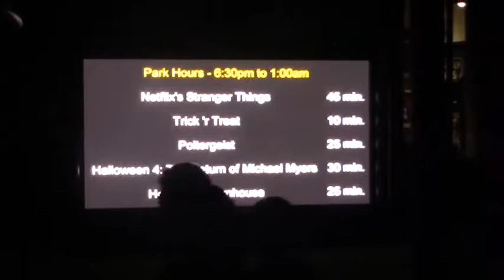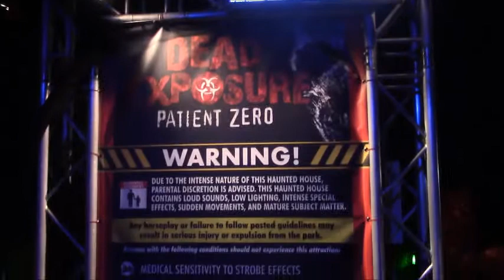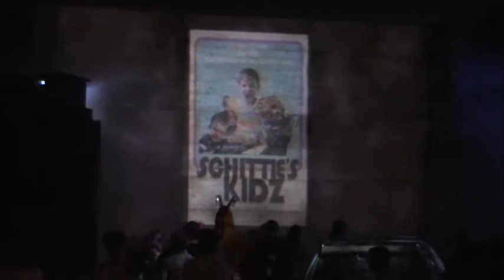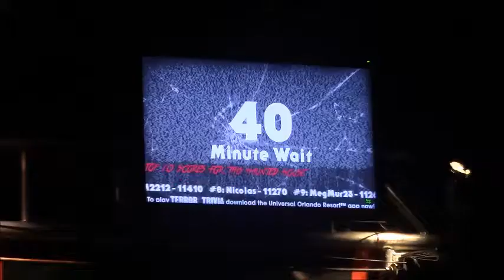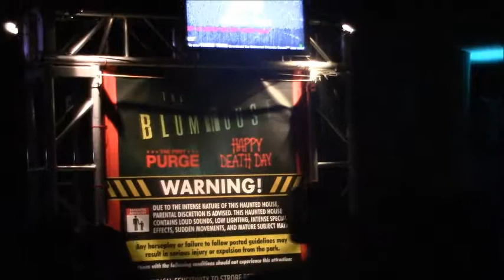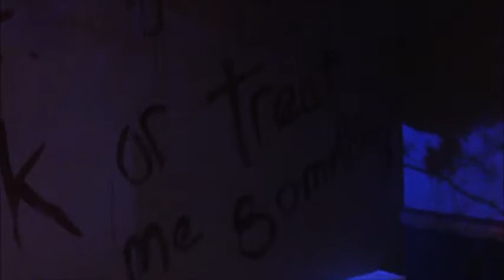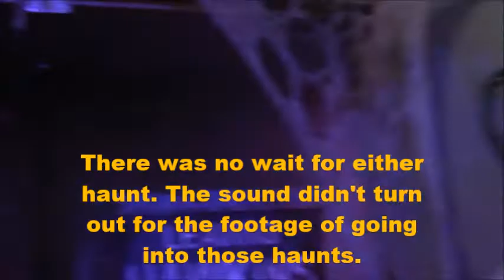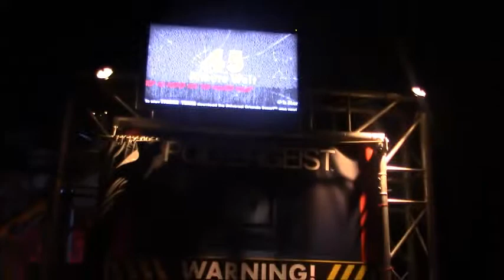Universal Studios Orlando Halloween Horror Nights 28 Haunt Challenge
Today, we are at Universal Studios for one of the last nights of Halloween Horror Nights 28! On this particular night I wanted to see if I could make it through all 10 Haunted Houses without using express pass. Up to this point I had attended several nights but had not yet made it through all 10 houses in a single evening. Will I make it through tonight?

Sadly, Halloween Horror Nights 28 is now over :(. Luckily, I was able to attend several times this past season including a final visit on Devils Night 2018!

This particular night was actually added on as an additional date due to high demand! Fortunately, it ended up having a fairly light crowd, most likely due to people not knowing it was open.

On this particular evening a couple of my kids were able to attend. While they have been to HHN for past events this was their first time attending for 2018 season.

Going into the event we were really hoping to make it through all 10 haunts, 5 scare zones, and the Halloween Horror Nights Tribute Store. Were we successful? Be sure to watch until the end to find out!

Halloween Horror Nights 2018 Universal Studios Orlando lineup:

Haunts:
Stranger Things
Halloween 4: The Return of Michael Myers
Poltergeist
Trick R Treat
Blumhouse Volume 2
Dead Exposure
Seeds of Extinction
Slaughtered Sinema
Scary Tales
Carnival Graveyard

Scare Zones:
The Harvest
Revenge of Chucky
Wicked Tradition
Killer Clowns from Outer Space
Vamp 85